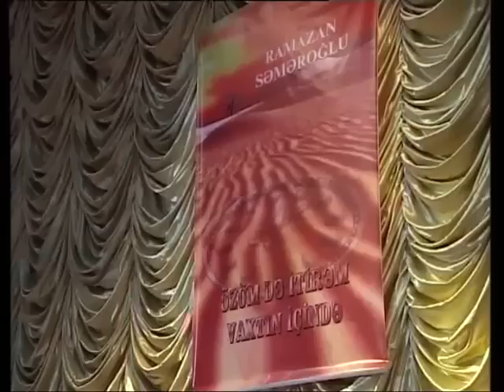Lətifə Çeşməli-Ay ANA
Ramazan Səməroğlu:Özümdə itirəm vaxtın içində